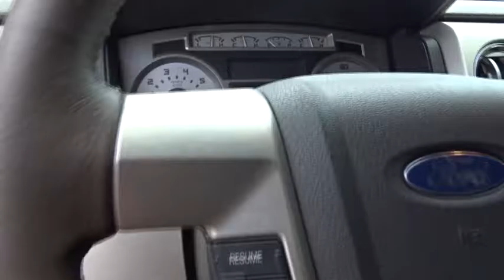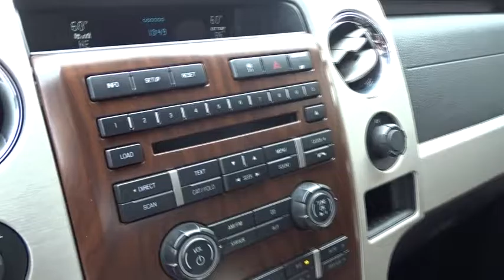2009 Ford F-150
2009 Ford F-150
Cherokee Ford Lincoln:

THE RIGHT ONE!, HARD TO FIND!, NAVIGATION, LEATHER, ACCIDENT-FREE, 4WD, ANGELA KRAUSS FORD LINCOLN TRADE IN, 36 GALLON FUEL TANK, CUSTOM HARD TONNEAU COVER, and UNDER COVER HARD BED COVER !!!. Platinum Package (Body Color Door Handle Bezels w/Chrome Strap, Body Color Front & Rear Bumpers, Bright Bodyside Accent Moldings, Chrome Exhaust Tip, F-150 Platinum Fender Badge, Heated Power Fold Side Mirrors w/Memory, Memory System, Power Deployable Running Boards, Power Sliding Rear Window w/Privacy Tint, Rain Sensing Windshield Wiper System, Rear-View Camera, Reverse Sensing System, Satin Finish Grille Surround w/Chrome Mesh Insert, Unique Aluminum Applique on Center Panel & Console, Unique Leather Steering Wheel w/Power Tilt Column, and Universal Garage Door Opener), 20 Polished Forged Aluminum Wheels, Limited Slip w/3.55 Axle Ratio, Navigation System, Order Code 508A, and Trailer Brake Controller. Don't miss your chance to save Huge $$ at Angela Krause Ford Lincoln.Imagine yourself behind the wheel of this stunning 2009 Ford F-150. It is nicely equipped with features such as Platinum Package (Body Color Door Handle Bezels w/Chrome Strap, Body Color Front & Rear Bumpers, Bright Bodyside Accent Moldings, Chrome Exhaust Tip, F-150 Platinum Fender Badge, Heated Power Fold Side Mirrors w/Memory, Memory System, Power Deployable Running Boards, Power Sliding Rear Window w/Privacy Tint, Rain Sensing Windshield Wiper System, Rear-View Camera, Reverse Sensing System, Satin Finish Grille Surround w/Chrome Mesh Insert, Unique Aluminum Applique on Center Panel & Console, Unique Leather Steering Wheel w/Power Tilt Column, and Universal Garage Door Opener), GVWR: 7,200 lbs Payload Package, 20 Polished Forged Aluminum Wheels, 36 GALLON FUEL TANK, 4WD, ACCIDENT-FREE, ANGELA KRAUSS FORD LINCOLN TRADE IN, CUSTOM HARD TONNEAU COVER, HARD TO FIND!, LEATHER, Limited Slip w/3.55 Axle Ratio, NAVIGATION, Navigation System, Order Code 508A, THE RIGHT ONE!, Trailer Brake Controller, UNDER COVER HARD BED COVER !!!, 4 Speakers, 4-Wheel Disc Brakes, ABS brakes, Adjustable pedals, Air Conditioning, AM/FM radio, AM/FM Stereo/Clock/Single CD, Auto-dimming door mirrors, Auto-dimming Rear-View mirror, Automatic temperature control, Bumpers: chrome, CD player, Compass, Delay-off headlights, Driver door bin, Driver vanity mirror, Dual front impact airbags, Dual front side impact airbags, Electronic Stability Control, Front anti-roll bar, Front Center Armrest w/Storage, Front dual zone A/C, Front fog lights, Front reading lights, Front wheel independent suspension, Fully automatic headlights, Heated door mirrors, Heated front seats, Illuminated entry, Leather steering wheel, Leather-Trimmed 40/20/40 Front Seat, Low tire pressure warning, Memory seat, Occupant sensing airbag, Outside temperature display, Overhead airbag, Overhead console, Panic alarm, Passenger door bin, Passenger vanity mirror, Pedal memory, Power door mirrors, Power driver seat, Power passenger seat, Power steering, Power windows, Radio data system, Rear seat center armrest, Rear step bumper, Rear window defroster, Remote keyless entry, Speed control, Split folding rear seat, Steering wheel mounted audio controls, Tachometer, Tilt steering wheel, Traction control, Trip computer, Turn signal indicator mirrors, and Variably intermittent wipers. This fantastic F-150 is the truck with everything you'd expect from Ford, and THEN some. Awarded Consumer Guide's rating as a 2009 Large Pickup Best Buy. New Car Test Drive called it ...comfortable on bumpy streets around town, over rugged terrain like construction sites, farms and utility roads, and on the open highway...
Rain sensing windshield wipers,Pwr heated side mirrors w/mounted turn signal  memory  drivers auto-dimming function  chrome skull cap,SYNC voice activated communications & entertainment system -inc: Bluetooth capability  steering wheel controls  USB port  audio input jack,Unique leather captains chairs -inc: heated & cooled 10-way pwr driver & front passenger seats  driver seat memory,Unique leather-wrapped steering wheel -inc: audio controls  memory,AM/FM stereo w/6-disc in-dash CD changer  MP3 player -inc: speed compensated volume control  audio input jack,Pwr adjustable pedals w/memory,Front flow-through console w/unique leather lid & leather shift knob,4-wheel drive,Rear view camera -inc: reverse camera mounted in tailgate handle bezel  video display in interior auto-dimming rearview mirror,Tire pressure monitoring system